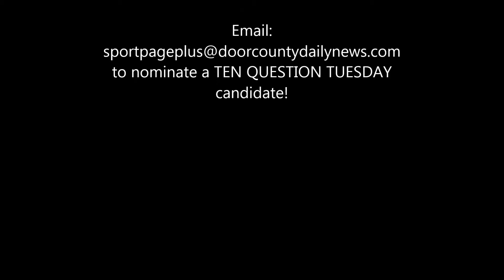Dave Steinhorst Ten Question Tuesday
Kewaunee Senior Dave Steinhorst tackles the "Ten Question Tuesday" on Door County Daily News.com's Sports Page.  Dave played football and will participate in Track & Field in the spring.  He qualified for State last year in wrestling and is hoping for a return trip to Madison.  Dave's dad Mark was the first Kewaunee Wrestler to win State back in 1980!